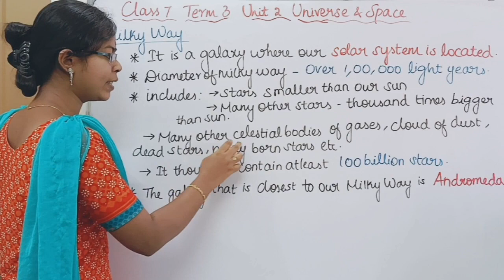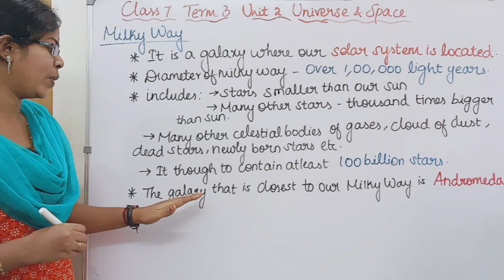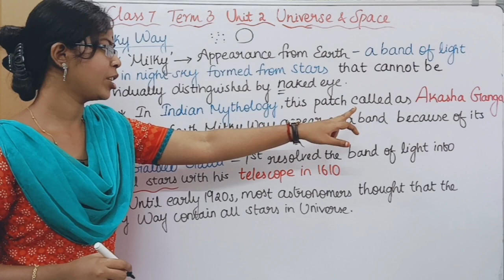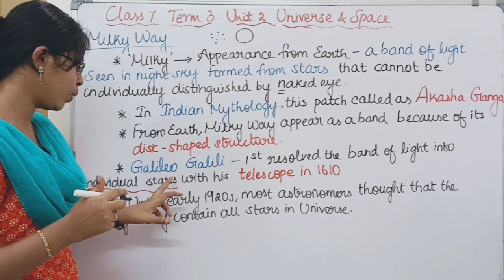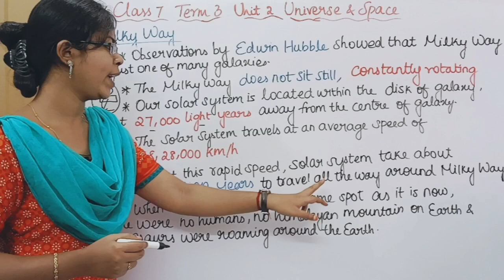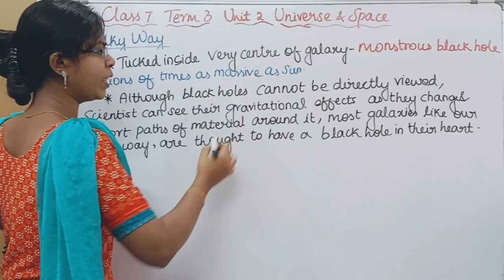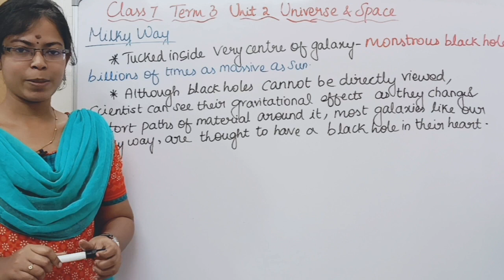Milky Way Galaxy| Class 7 Science Term 3 Unit 2 Universe and Space